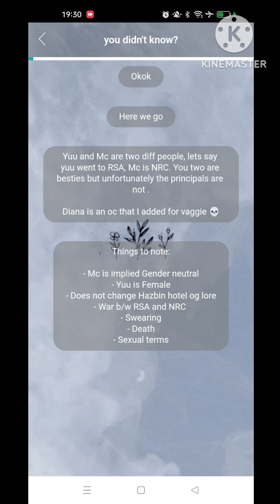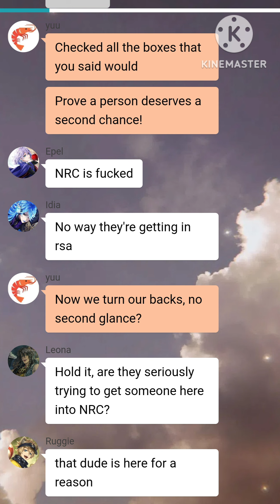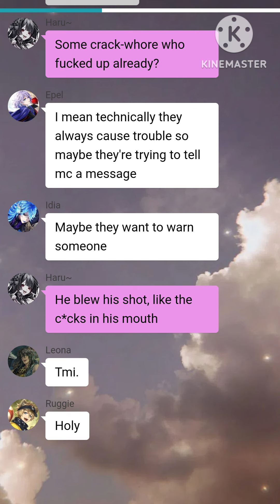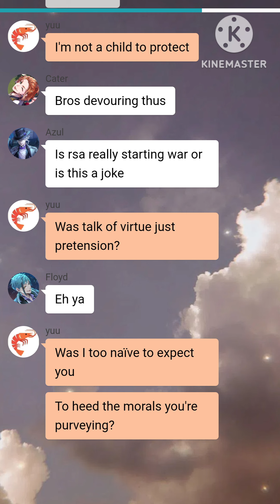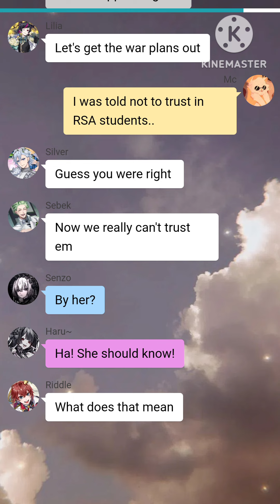You didn't know? - Hazbin hotel || Twisted wonderland x GN!Mc || [Hazbin hotelXTwisted wonderland]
Credits:
Written by Haru
editing by Haru
Script by : haru

Twst wonderland characters are not ours
Pictures used are not Ours!

apps used:
Chatie (Texting)
KineMaster/Project director[Editing]
YouTube [song/Skit]
TikTok [ Intro and outro ]